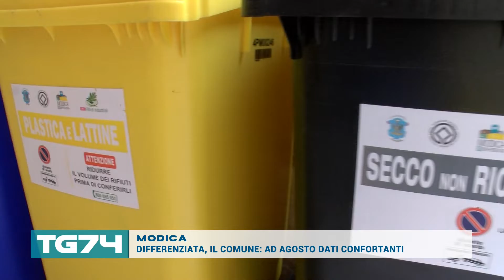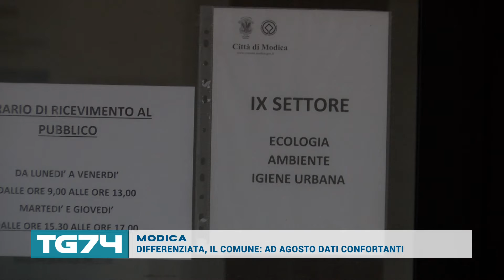MODICA DIFFERENZIATA IL COMUNE AD AGOSTO DATI CONFORTANTI